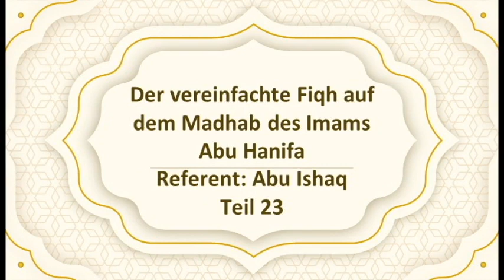Abu Ishaq - Der Fiqh auf dem Madhab von Imam Abu Hanifa Teil 23